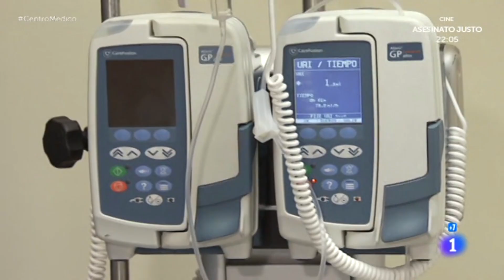Centro Médico: Capítulo 5 - Mejores momentos CentroMédico | RTVE Series